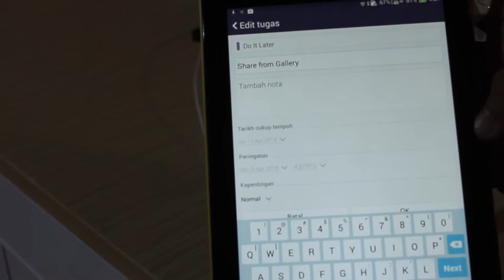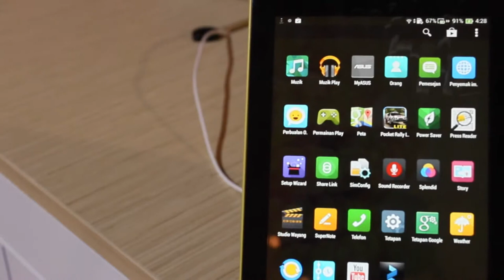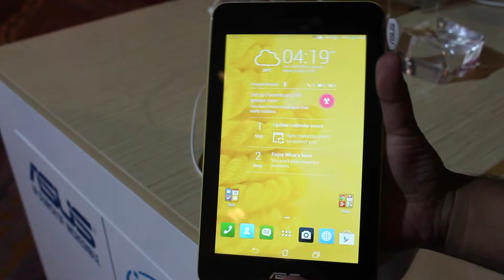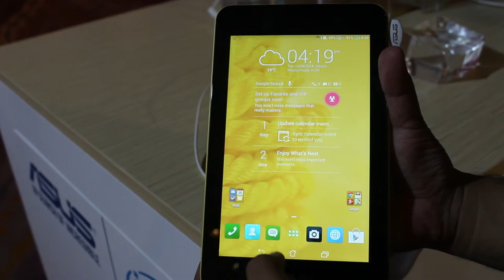Pandang Pertama Asus Padfone Mini